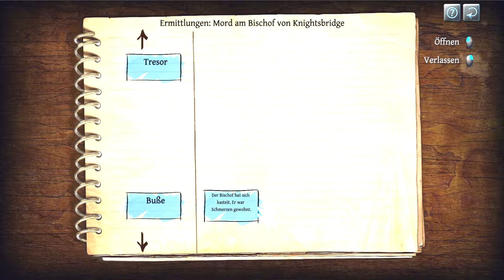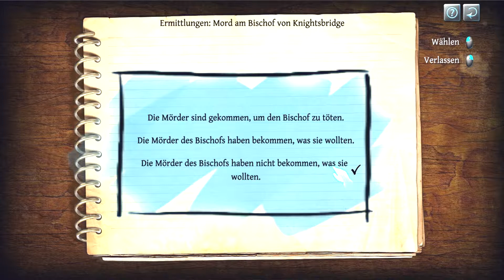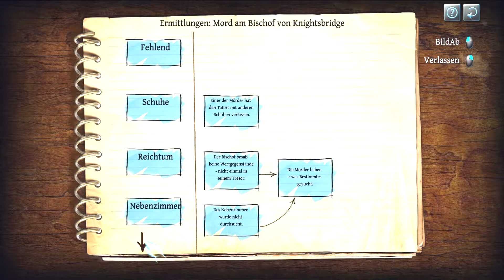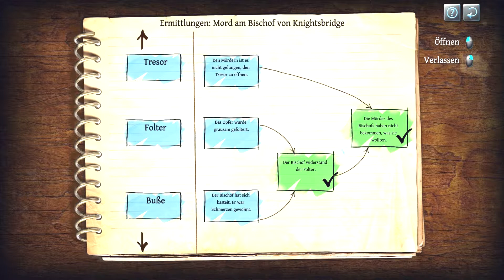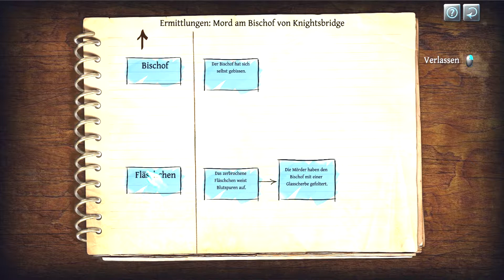Let`s Play Das Testament des Sherlock Holmes [02] Ein brutaler Mord - [ Blind ]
Servus,

ein Kirchenmann wurde gefoltert und ermordet. Werden wir den Fall aufklären?

Sollte euch das Spiel gefallen dann schaut doch unter diesem Link nach und kauft es euch:

oder lieber Amazon?